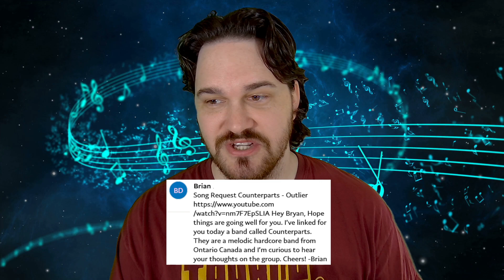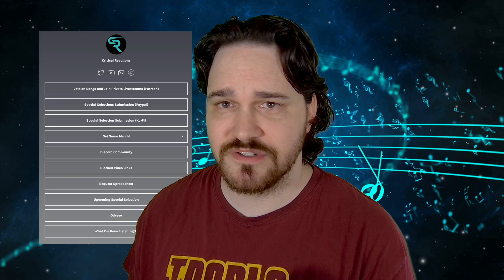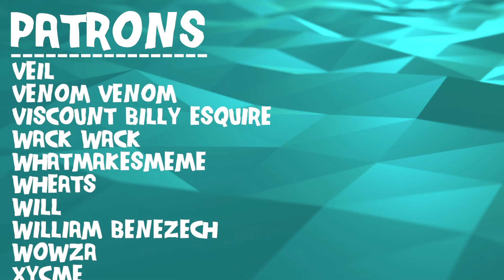HEAVY AND MELODIC // Composer Reacts to Counterparts - Outlier (REACTION & ANALYSIS)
Bryan reacts to and talks about his thoughts on Outlier

0:00 Intro
00:45 Reaction
03:58 Analysis - Still Mostly Hardcore
04:36 Analysis - Focused on Texture/Rhythms
07:57 Analysis - Static Vocals
11:39 Analysis - Flat Production
13:38 Analysis - Digging The Ending
15:51 Analysis - Lyrical Dive
22:07 Outro